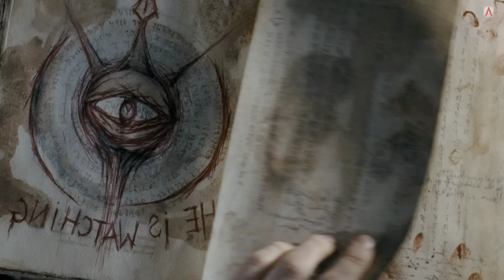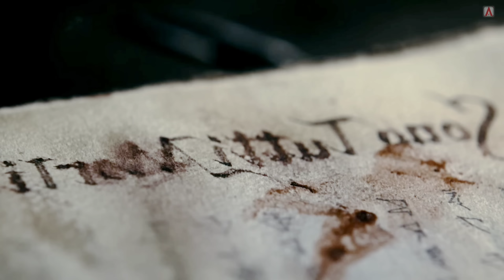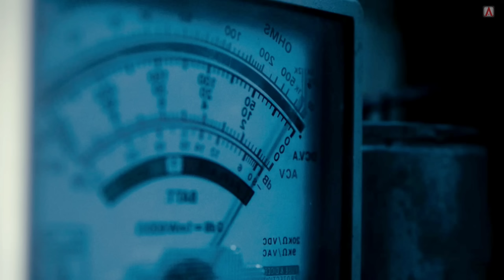Evil Dead Movie Explained in Hindi/Urdu | Movies Simplify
Evil Dead ( 2013 ) Movie Explained In Hindi/Urdu | Movies Simplify |

"Evil Dead" is a horror movie released in 2013, directed by Fede Alvarez, and a remake of the 1981 classic of the same name by Sam Raimi. The movie tells the story of five friends, David, Eric, Olivia, Mia, and Natalie, who go to a remote cabin in the woods to help Mia, who is a drug addict, to detox.

During their stay, they come across a mysterious book bound in human skin, called the "Necronomicon Ex-Mortis," which they unwittingly unleash demonic forces. One by one, the friends become possessed and turn into demonic creatures, leading to a night of intense violence and horror.

The main character of the movie is Mia, who suffers from drug addiction and is struggling to quit. She begins to see and hear strange things in the woods and the cabin, but her friends dismiss her concerns as side effects of withdrawal.

As the demonic possession spreads among the group, David, Mia's brother, becomes the only one left to fight against the evil. With the help of the Necronomicon, David tries to exorcise the demons and save Mia's soul.

The movie features intense and graphic violence, as well as scenes of gore and terror, making it a thrilling and frightening horror movie. Overall, "Evil Dead" is a faithful and well-crafted remake of the original film, delivering a new generation of horror fans a satisfying and terrifying experience.

                                           ~ Thanks ~